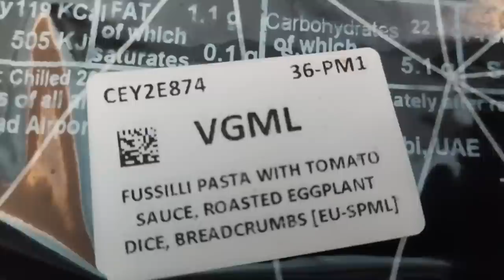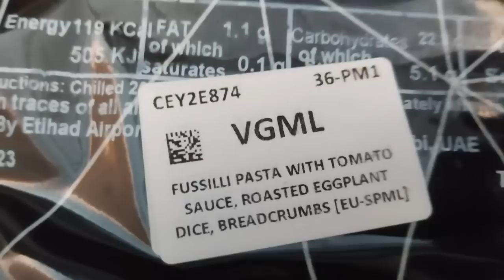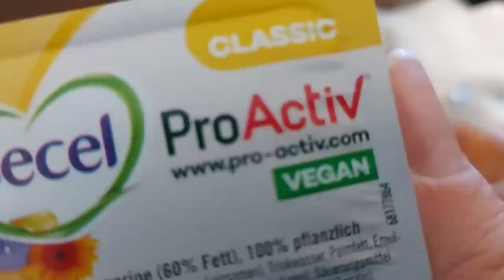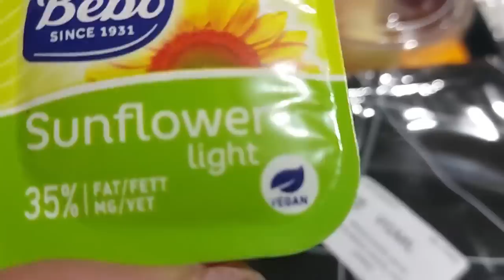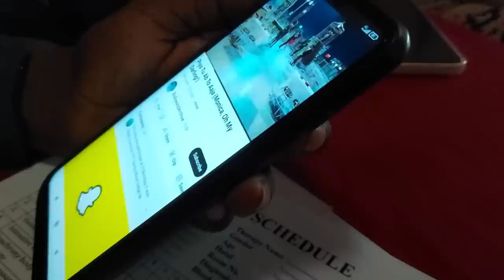Vlog 628/23 - vítejte na Srí Lance